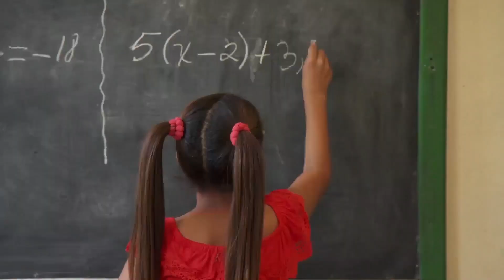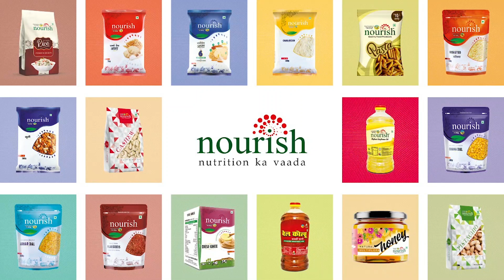Nourish Best Wishes for Olympic Games, Tokyo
They say nothing comes easy &
when you’re training to be the best version of yourself, the athlete this world must know
This holds even more importance

Countless hours put together
From freezing mornings to rainy nights

Telling yourself every single time :
One more second, one more step
One more shot, one more mile

Many a times we fall
As it’s natural for all
Beating all those failures
Only a few learn to fly

The coach taught: to reach to the top
You must eat right, to achieve greater heights

The energy to push more, give your best
The basis of your performance, strength and test
Right nutrition is what you need the most
To make sure you meet all your goals